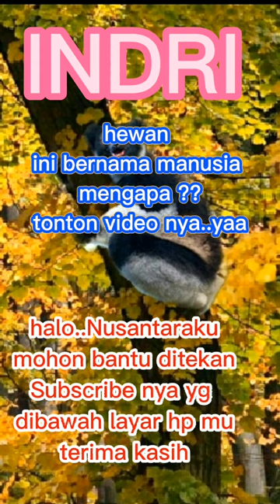INDRI HEWAN BERNAMA MANUSIA#shorts#hewan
Indri hewan bernama manusia

Lemur Indril hanya ditemukan di pulau Madagaskar.
Dulu populasi Indrik cukup melimpah dan tersebar hampir di setiap sudut pulau, namun kini agak menurun.
Lemur Indri, Hewan Endemik Madagaskar yang Bisa Bernyanyi. Masyarakat adat Madagaskar sangat melindungi heean ini
Indri berarti "di sana" atau "di sana" dalam bahasa Malagasi, bahasa utama orang Malagasi, penduduk asli pulau Madagaskar.
Nama Indri berasal dari penduduk setempat yang menyebut ahli zoologi "Indri, Indri" dan menunjukkan binatang indri
Indri betina dominan memimpin kelompok saat bepergian dan memiliki prioritas dalam mencari makan. Wah, sangat unik bukan?

Tag ;
lemur indri,
lemur indri madagascar,
suara lemur indri,
canto lemur indri,
indri lemur call,
indri lemur jumping,
indri lemur rhythm,
indri lemur singing,
indri lemur sounds,
lemur madagascar,
lemur,
lemur indri cantando,
indri indri lemur song,
indri indri lemur,
indri indri lemur singing,
the indri lemur